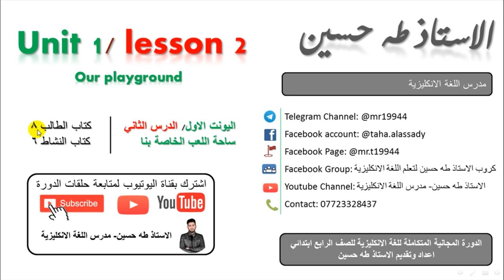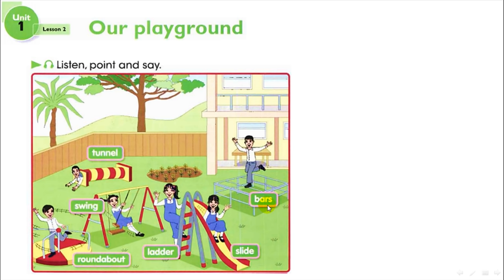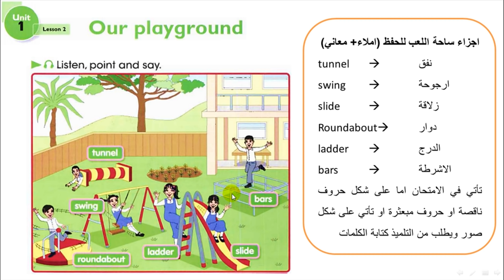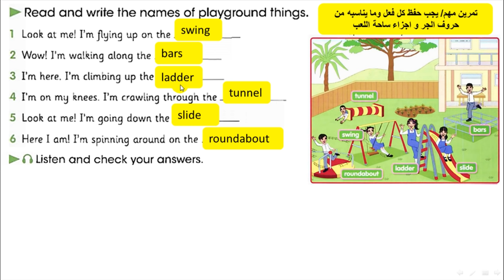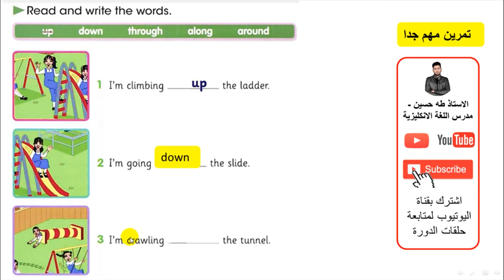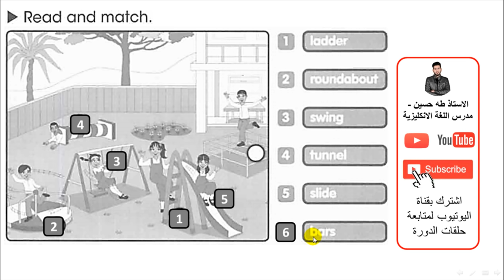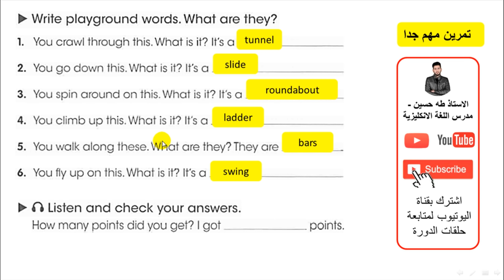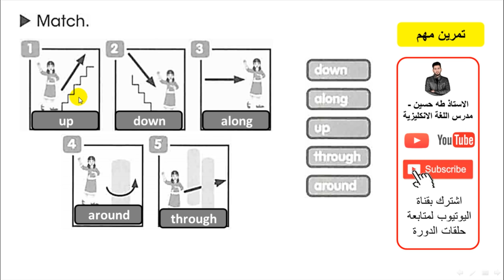الرابع ابتدائي/ اليونت الاول الدرس الثاني/ ساحة اللعب الخاصة بنا/ الاستاذ طه حسين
شرح اليونت الاول/ الدرس الثاني / ساحة اللعب الخاصة بنا /   للصف الرابع ابتدائي + حل كتاب النشاط+  نماذج امثلة وصيغ اسئلة  للموضوع/ الاستاذ طه حسين.